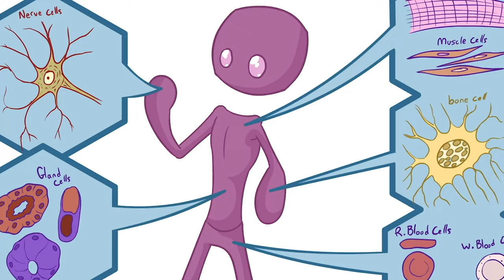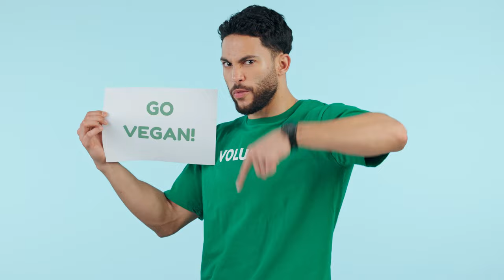Why Vegans Leave The Angriest Comments 🫢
The last time I did a big recording session and filmed several videos at once, this was another one that I had produced but hadn't published. It is however, probably an important conversation to be had, especially because it is concerned so heavily with the duality of 'material and immaterial', when it comes to food, health, the way we treat others and nature, and our own connection with spirituality.